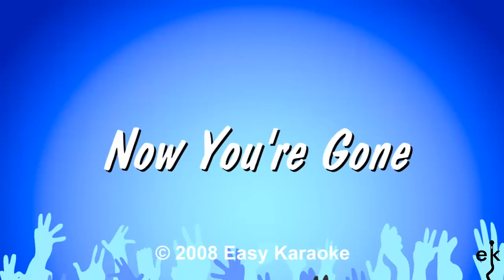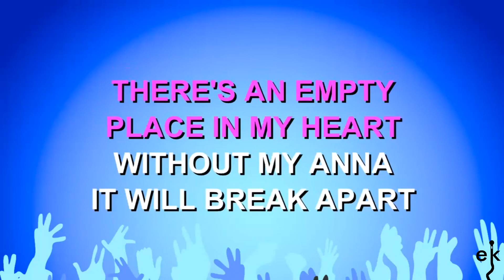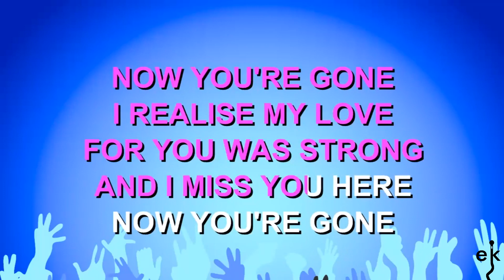Now You're Gone - Basshunter (Karaoke Version)